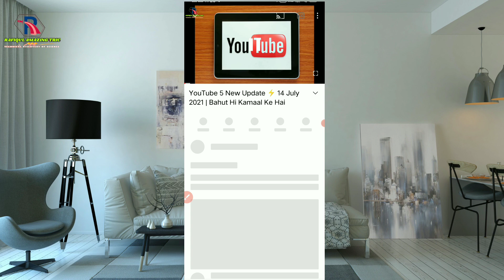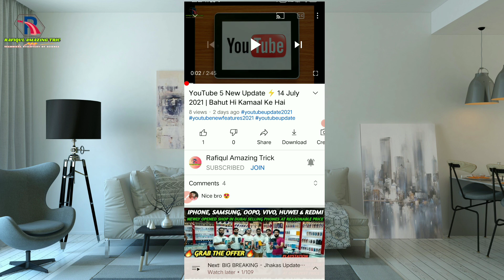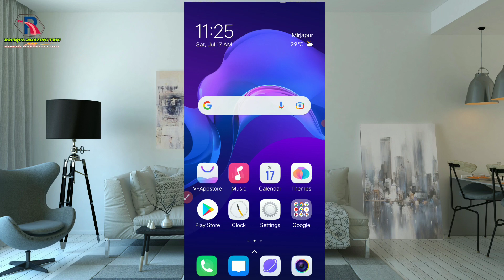YouTube New Feature for Mobile Users in 2021 | How To Loop YouTube Videos on Mobile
Hi I Am Rafiqul.
Rafiqul Amazing Trick

Dosto Aaj Ki Is Video Me Maine Aapko YouTube Ke New Feature Loop Videos on Mobile Ke Bare Me Bataya Hai Ummeed Hai Aapko Ye Video Bahut Pasand Aayegi

Rafiqul amazing trick